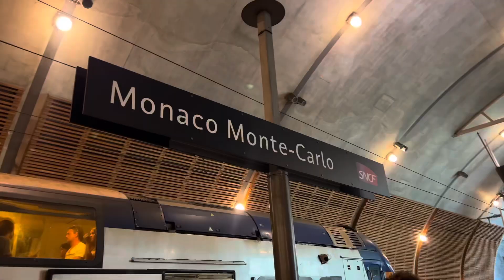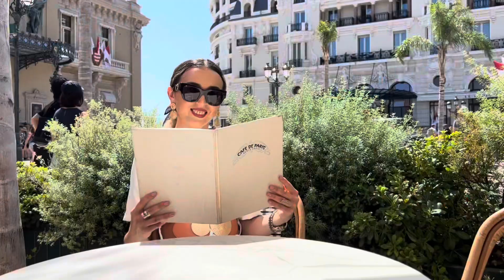Monte Carlo, Monaco travel vlog, luxury cars, amazing views and luxury lifestyle of South of France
Thanks so much everyone for watching! Have you been to Monaco?

Monaco, home to Monte Carlo, is a tiny sovereign city-state on the French Riviera. It’s famous for its glamorous casinos, luxury yachts, and prestigious Grand Prix motor race which hopefully ine day I’ll join  and have the experience.
Despite its small size, Monaco is known for its opulent lifestyle, high-end shopping, and lavish events. The Prince’s Palace( I ahve to go next time to see it) overlooking the Mediterranean, is a major attraction, along with the Oceanographic Museum and the exotic gardens. Monaco’s status as a tax haven also draws wealthy individuals from around the world.
I love Monaco, what do you think of it?